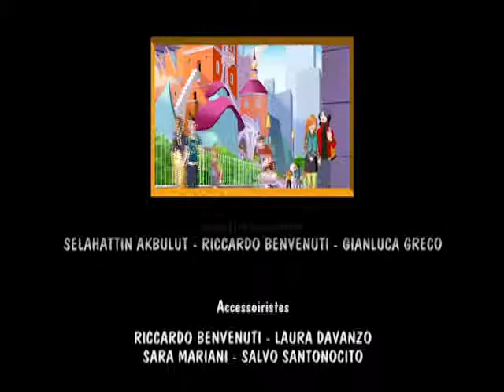SACRILÈGE - Angel’s Friends saison 1 épisode 27 - VF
L’alliance des anges, saison 1! Quatre démons et quatre anges sont envoyés sur Terre pour suivre une formation qui devrait les conduire à terme à devenir des anges et des démons gardiens. Pour ce faire, ils doivent assister aux cours dans l’aile d'une école où les humains ne viennent pas. Chacun des quatre couples formés par un ange et un démon reçoivent un être humain. Anges et démons doivent donc apprendre à communiquer avec les humains et pour les guider ou les tromper dans leur vie quotidienne, sans jamais les toucher.